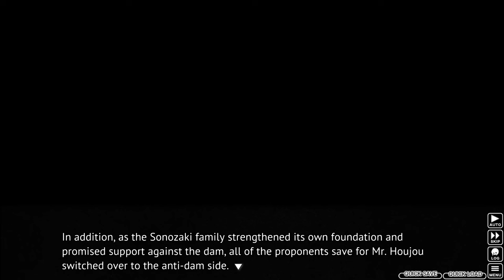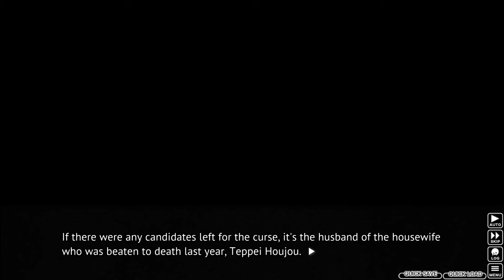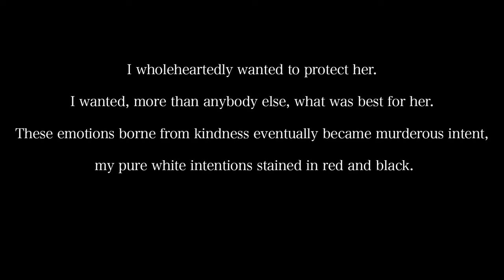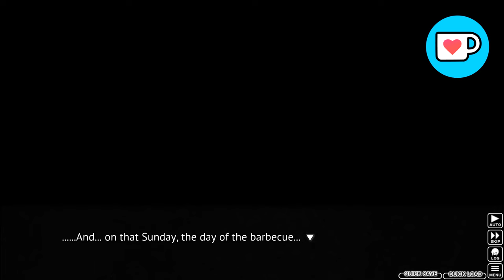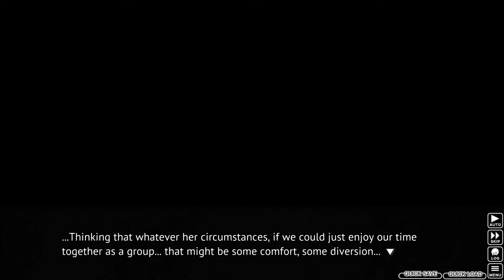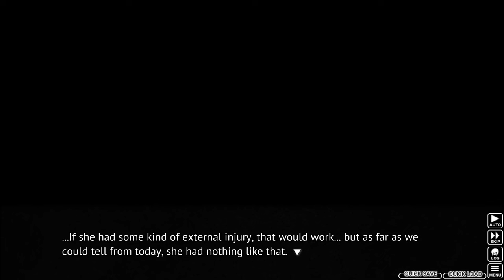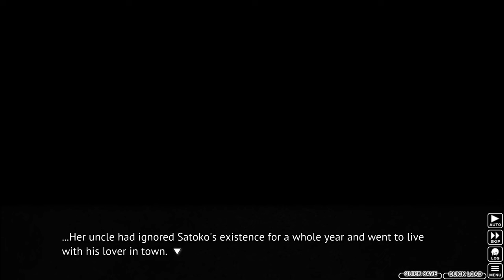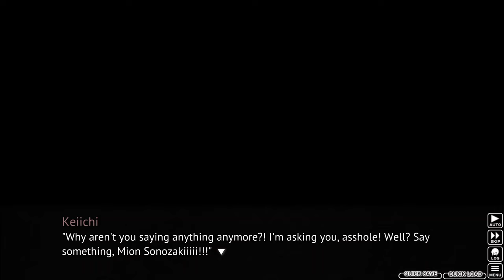A Smack In The Face For Keiichi - Higurashi w/ Noby - S3E13 (VN Adventure - Blind)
Well, not that he got physically smacked, but Rena did KO him spiritually for that one. It helps me out a lot! Also, feedback is always appreciated.

Outro: Tell a thing -piano solo ver.- (Radiata Alice Version)

*Wanna know about Higurashi When They Cry?*
Higurashi: When They Cry is a Japanese murder mystery dōjin soft visual novel series produced by 07th Expansion that comprises the first two entries of the When They Cry franchise. The series focuses on a group of young friends living in the fictional village of Hinamizawa and the strange events that occur there in 1983.